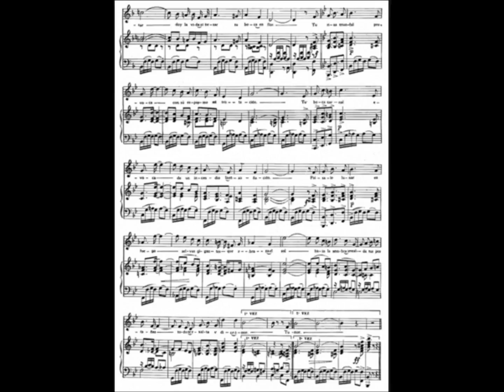SOL TROPICAL - ( INSTRUM) . RAUL MONTI Y SU ORQUESTA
RAUL MONTI Y SU ORQUESTA INTERPRETA EL TEMA DE TERIG TUCCI Y ALFREDO LE PERA  " SOL TROPICAL "
VERSION  INSTRUMENTAL